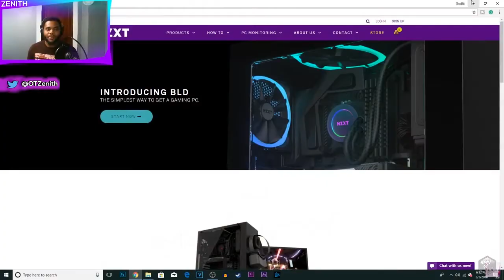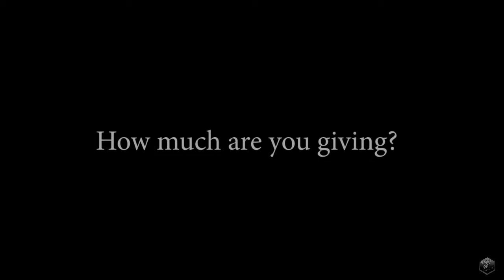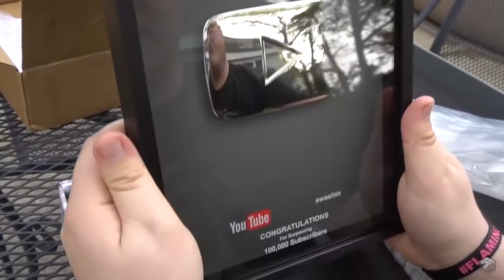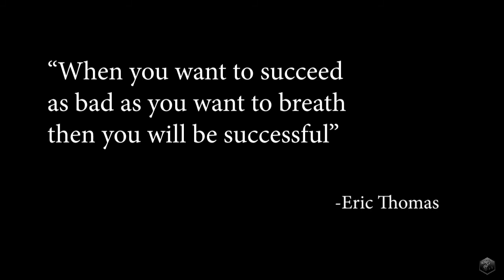Youtuber Motivation 2018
This is just a short video to give everyone that has their doubts and are thinking about giving up on Youtube. Everything will come in time long as you work hard for it.